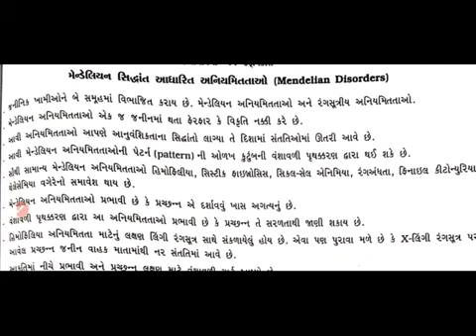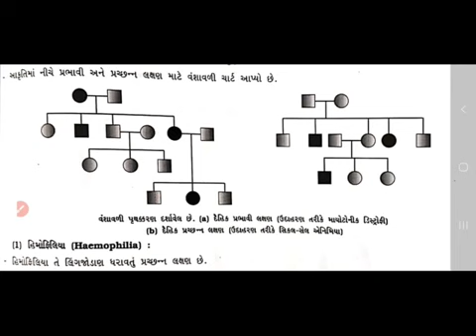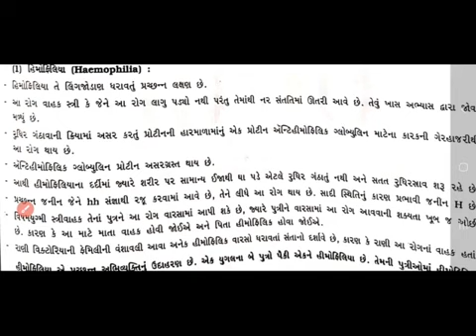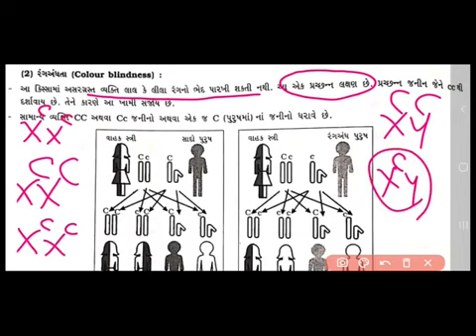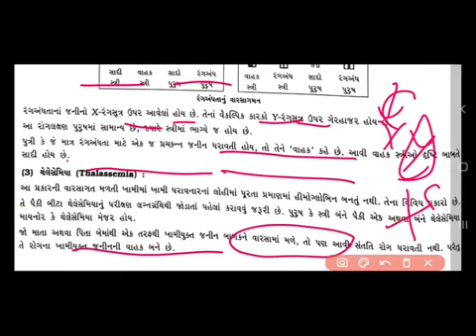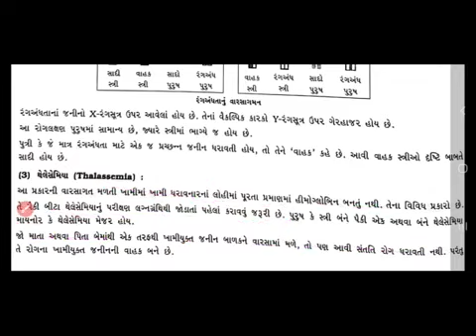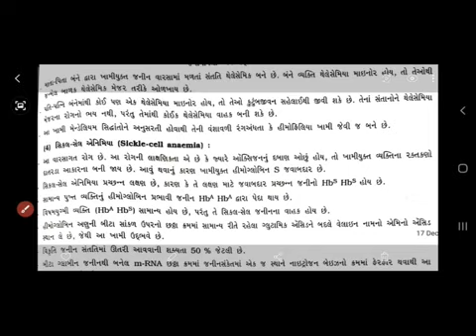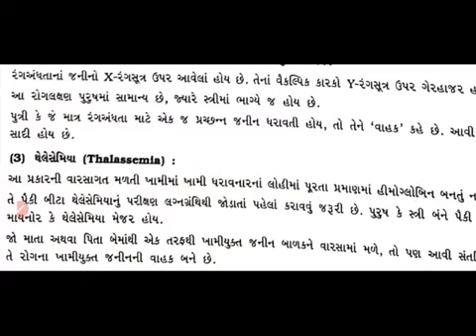12 Science || Ch 5 || જનીનવિદ્યા અને ઉદવિકાસ || Lecture 18 || Ishani madam